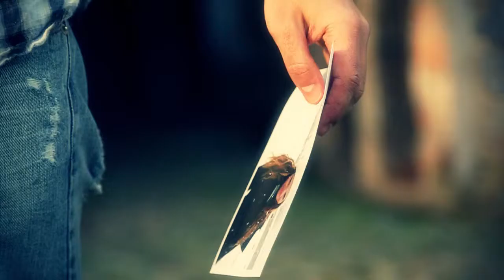TE EXTRAÑO Clip 8324 Music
Artista: Gaston Bell
Dirección: Guillermo Herrera Sz.
Producción: Claudio Herrera
Edición: Guillermo Herrera Sz.
Cámara: Diego Boulliet